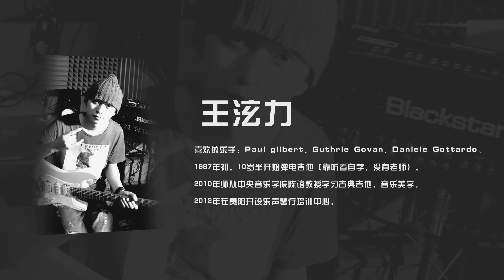“RingFinger” EX-97 "Fusion Etude" （Cover）demonstration by Guitarcube